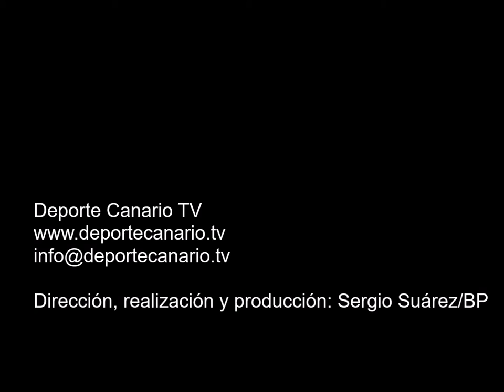Gol de Javi, jugador de la UD Lanzarote 22 11 2015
Gol de Javi, jugador de la UD Lanzarote, minuto 41 (primera parte) 0-1. Partido de fútbol UD Telde-UD Lanzarote Tercera División Canaria. Grupo XII. Temporada 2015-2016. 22/11/2015. Jornada 14. Campo de Fútbol Municipal Pablo Hernández. Telde. Resultado final: 1-1